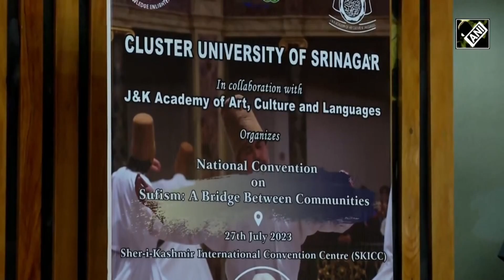J&K सरकार ने Srinagar में Sufism को awareness फैलाने के लिए सम्मेलन का आयोजन किया| Hit TV National